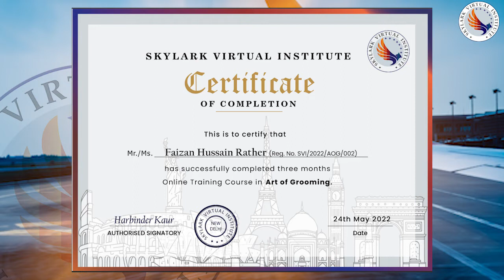What Our Students say about Online courses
Interested to start a career as a Hospitality expert, MICE Expert,  Travel and Tourism professional, or Cabin Crew & Ground Handling professional?
You can now get trained under the guidance of Industry Experts with 37 years of experience who are helping students to become professional and industry ready in just a few months.

Skylark Institute of Travel is one of the leading institutes organizing both offline and online programs and courses in Aviation, Travel, and Tourism. Our courses are government recognised and Tourism and Aviation Skill Council Approved

We specialize in Airline Cabin Crew, Ground Handling Tourism, MICE and Hospitality Management training courses. We are on a mission to help prepare 10,000 students and help them start a career in these industries.

Everything we teach is based on actual industry requirements Which helps you to prepare for the real job.  We have Inner Circle Meets, and weekly meet-up sessions to help you stay updated and learn about new openings in Industry.
We offer comprehensive courses on the following:

Cabin Crew & Ground Handling
Travel & Tourism Management
Airfares & Ticketing Management
Hospitality & Mice Management
Mice Management
Skill Development programs for
Communication Skills
Grooming Skills
Personality Development
Interview Skills

Look for us at these places too!